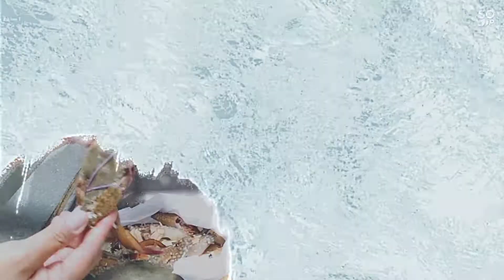Upload attempt #4! cge lang ug ka copyright!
Always be thankful and grateful because God is always good all the time. God bless!